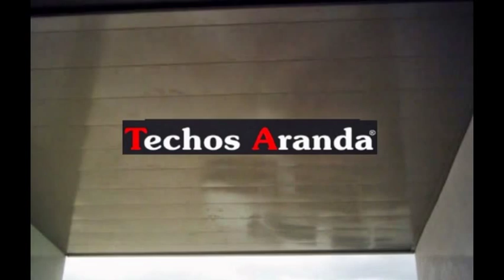Precio Techo Aluminio Madrid - TechosDeAluminio.com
Precio Techo Aluminio Madrid. Tlf 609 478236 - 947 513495 Techos Aranda fabrica falsos techos de aluminio para su uso en su uso en cocinas, baños, balcones, oficinas. Techos Madrid

Techos Aranda fabrica falsos techos de aluminio, techos metálicos, techos singulares y rejillas de aluminio con sistemas totalmente registrables. Una alternativa con numeroas ventajas técnicas y estéticas para obra nueva y rehabilitación de cualquier tipo de edificios, viviendas, rehabilitación de hospitales, Centros escolares, hoteles, polideportivos, comercios, oficinas, gasolineras, barcos…